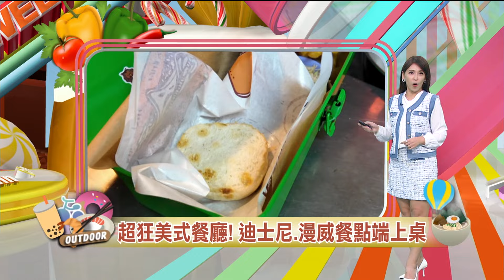《主播凹鬥Outdoor中》超狂美式餐廳！ 迪士尼、漫威餐點端上桌！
不用出國，瞬間來到迪士尼！台北這家美式餐廳不僅有超多周邊商品可以拍不停，還推出超巨份量的美食，讓你吃到飽！特別的盛裝容器如行李箱和工具箱，還有可愛的卡通飲料杯，真的超澎派！

主播凹鬥 𝐎𝐮𝐭𝐝𝐨𝐨𝐫 中 👣
ꕀ ꕀ ꕀ ꕀ ꕀ ꕀ ꕀ ꕀ
▪️首播: 10/19 (六) 22:30
週末最Chill的選擇，主播凹鬥中、作伙來𨑨 ♪
「凹鬥」取英文「Outdoor」諧音，主播們帶你體驗全台灣最刺激、最好玩的活動，只要你敢衝✊
我們陪你一起瘋！🎉

🎢 精彩活動 | 🍲 美食盛宴 | 🗺️ 秘境探索 | 🔍 最新資訊